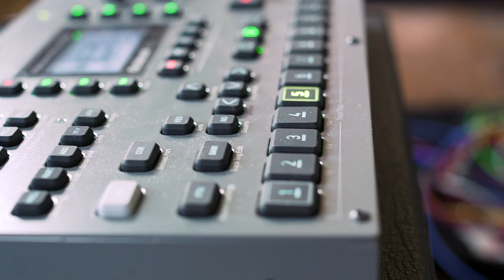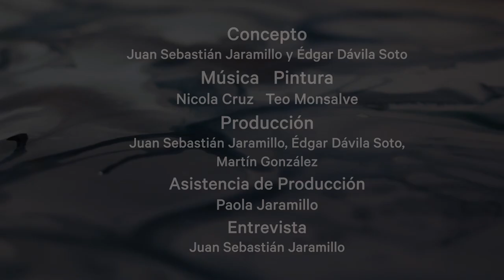Nicola Cruz en LaCueva de Teo Monsalve (SESIÓN + ENTREVISTA)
La Cueva es un experimento audiovisual que lleva proyectos musicales a "la cueva" de artistas plásticos con quienes dialoguen conceptualmente. La selección de los estudios está a cargo de Édgar Dávila Soto, fotógrafo de arquitectura que se ha dedicado a retratar los estudios de diferentes artistas locales desde hace mas de tres años.

En este episodio NicolaCruz invade la cueva del artista plástico TeoMonsalve, para una sesión creativa improvisada en la cual ambos exploran los límites de sus lenguajes y los paralelos de su obra. El video es el registro resumido de este diálogo artístico, que se extendió durante más de una hora.

Estas piezas musicales fueron creadas a través de un principio generativo: un sistema programado para alternar estructuras musicales en base a chance, pero con ciertos parámetros y decisiones creativas tomadas por Nicola para encaminar estas ideas en cierta dirección.

Concepto:
Juan Sebastián Jaramillo y Édgar Dávila Soto
Producción:
Juan Sebastián Jaramillo, Édgar Dávila Soto y Martín González
Asistencia de Producción:
Paola Jaramillo
Cámara:
Juan José Geller, Martín González
Grabación de Sonido:
Fabián Navarrete - La Sabine
Masterización:
Nicola Cruz
Edición y Color:
Martín González
Línea Gráfica:
Francisca de la Cerda

Grabado en Puembo en 2020.

Una coproducción de Radio COCOA y Édgar Dávila Soto con el apoyo de Cassolette